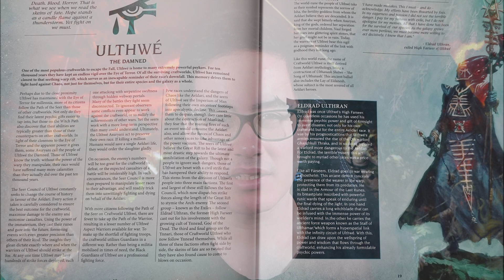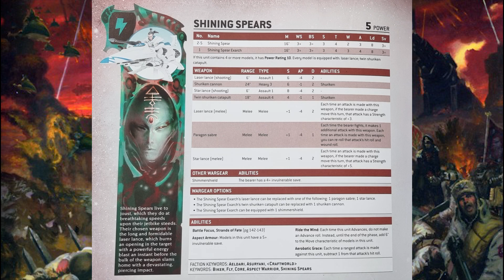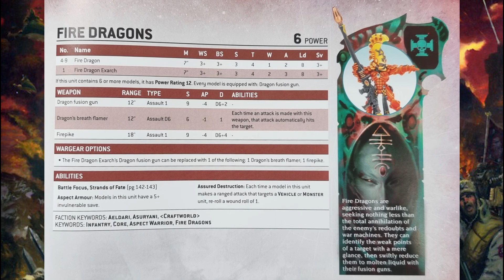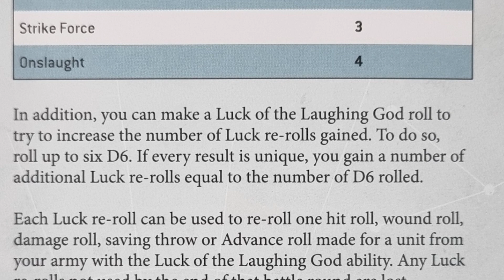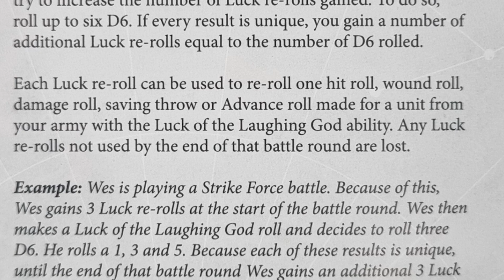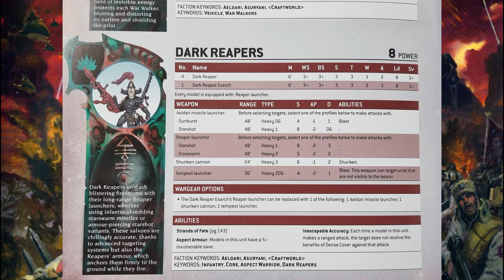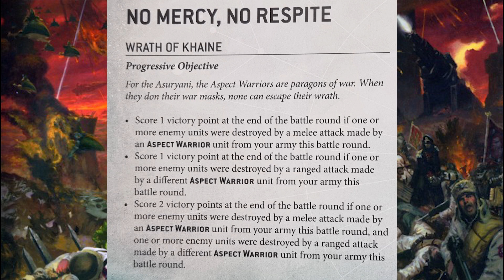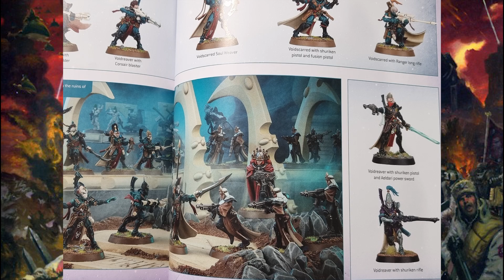Eldar Codex and New Miniatures Review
Welcome to my Eldar mega-review as I go over the new Codex and new Eldar miniatures I've painted up too! Watch for my own take on this Eldar update and whether it's worth getting if you're a new or an old returning player like myself.

00:00 - Intro
00:56 - The Narrative
02:32 - The New Miniatures
07:11 - The Codex
07:51 - Codex Narrative
09:19 - The Rules
20:44 - Eldar Overview
28:55 - Outro
30:45 - Kill Team Corsairs

Check out my Twitch channel for live streaming and tournament coverage for Warhammer Underworlds as well as Kill Team games:

Checkout my website for loads of Warhammer Underworlds and other Kill Team Content: